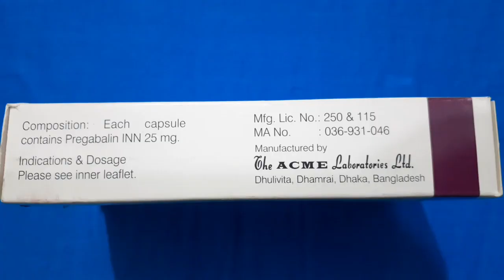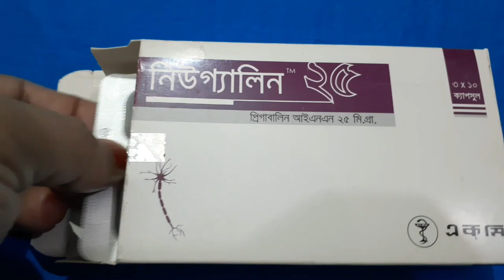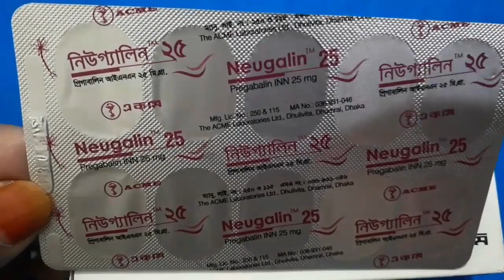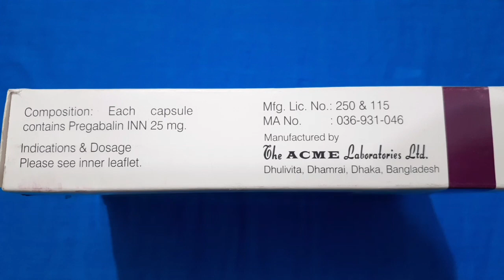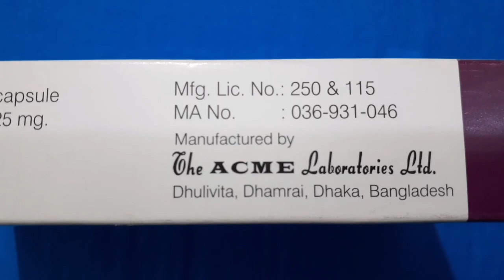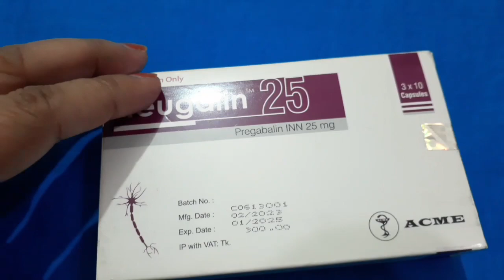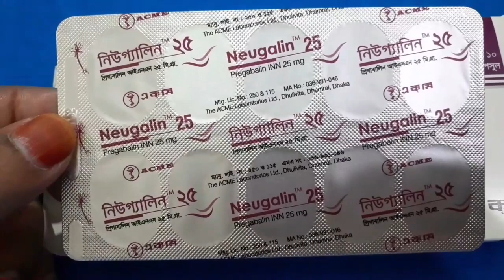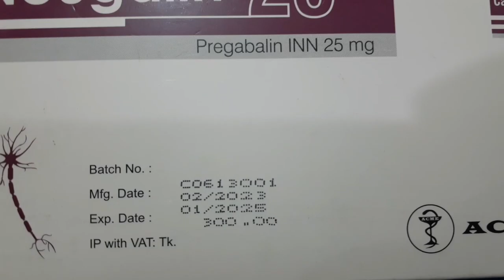নিউগ্যালিন ২৫ | ডায়াবেটিক পেরিফেরাল | নিউরোপ্যাথিক ব্যথা নিরাময়ের ঔষধ | Pregabalin | Fibromyalgia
নিউগ্যালিন ২৫ ক্যাপসুল এর উপকারিতাঃ
ডায়াবেটিক নিউরোপ্যাথিক ব্যথা নিরাময় করতে সাহায্য করে।

বিঃদ্রঃ যে কোন ঔষধ খাওয়ার আগে বিশেষজ্ঞ ডাক্তার দেখিয়ে ঔষধ সেবন করবেন। আর সুস্থ থাকার জন্য বেশি বেশি বিশুদ্ধ পানি পান করবেন। ভালো থাকবেন। আল্লাহ হাফেজ।।